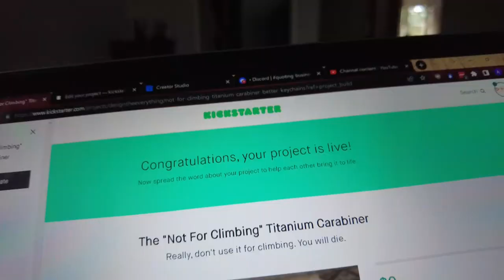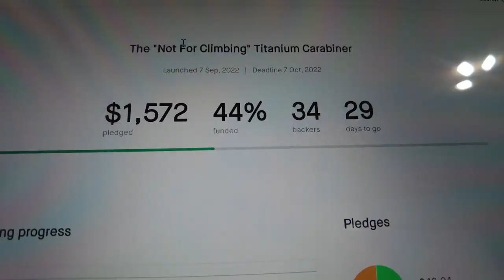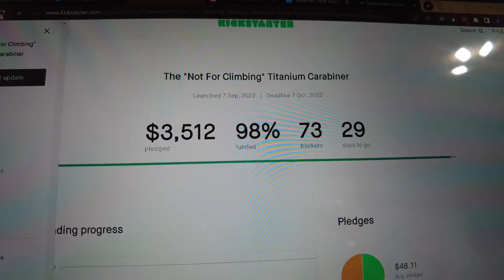Funded in 6 hours!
35rd daily Vlog! Building a sustainable 100K/Year Business one day at a time.

Tools:
Allen Wrench Set
Pliers Wrench
Air Compressor
Blast Cabinet
Blasting Grit
Rapid Air System